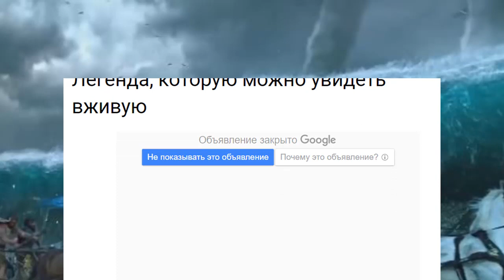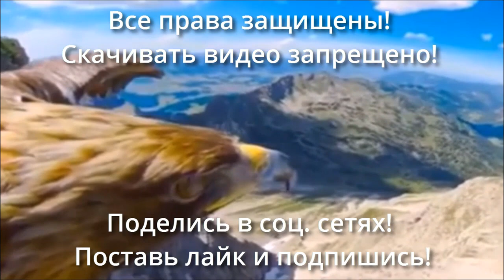ЧУДО: Моисеева тропа. №1088